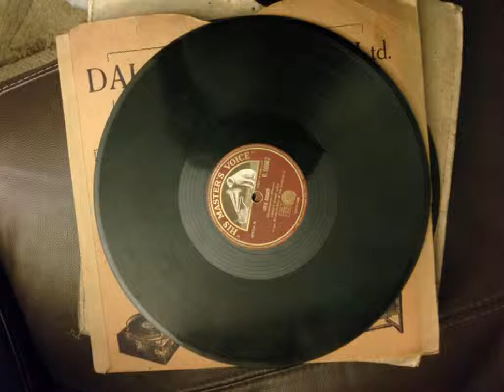Piccadilly Players (v Eddie Grossbart) - sleepy town (columbia5073) (1928)